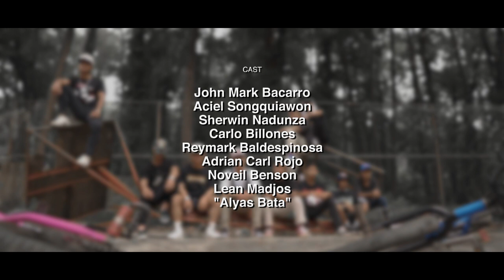ALGY TREYS - Para Asa? (Official Music Video)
prod.Krakin

Written and Performed by: Matt Algy Rosalita
Mixed and Mastered by: JPT
Recorded @ Home Brew Studios

Lyrics:
1st verse:
Pagbuka sakong mata kita na aha magsugod
Diskarte lang gihapon di ni mawad-an og puangod
Ni sugal ko sa duwa e taya akong talento
Para sa akong pangandoy hagdan hagdang sakripisyo
Mapildig madaog gamitan kunig kusog
Gabaga na sa sulod dina pwede mupiyok
Gakalayo kada buga sa stage di matook
Di na mahadlok sa muharang harang harang akong ligsan
Daghan pag mas lisod nga dalan didtos unahan
Andam na pag hunat nakapermera nako daan
Medjo naay kaba-yong gapanipa
Di na mahadlok sa mga kontra ky pasaka ning byahea
Nitatak na sa memorya tattoo sa utok nga di mawala
Kaugalingon ra nako ang pinakadako nako nga kontra

2nd verse:
Para asa ka nagsugod?
Para asang sakripisyo?
Para asa ang tanan kong undangan rana nimo?
Timan.e ang tanan esulods alimpatakan
Way dapat nga undangan ky imo na ng nasugdan
Nasugdan diri sa dulang way kahumanan
Way dapat nga mahayan  kadasampa naay natun.an
kong naay gabira ayaw na pansina
Kay ikaw ra ang bida sa imong pilikola
Kong unsa imong gusto pilion gyod na nimo
Ayawg paminawa ang mga taong alimango
Lupad lang pataas, lupad lang gyod og patas
Kong gusto kag respeto paubsi imong garbo
Relax rako sa byahe kaalam nako akong e plete
Gipatakan nakog singot og apil napud dugo
Di ni magisi kada linya akong utok akong kwaderno

3rd verse:
Sukad-sukad ikaw nailhan gisulod nas dughan
Di na pwedeng byaan ikaw akong ampingan
Daghan nag pangutana daghan na nakurat simply ra akong tubag
(PARA NIS KULTORA)
(PARA NIS KULTORA)
Para nis kultora salamat sa imoha musika gihigugma gyod tika
HomeBrewMusic Al-G ParaAsa?